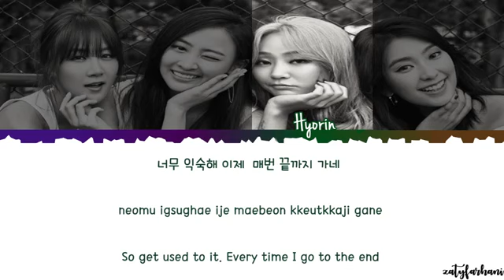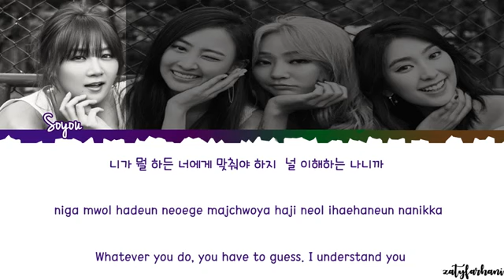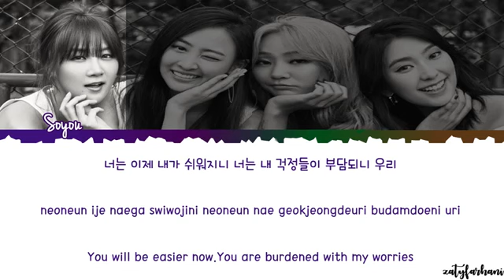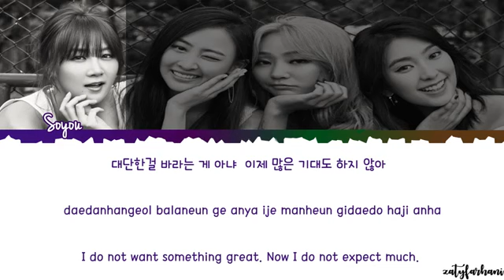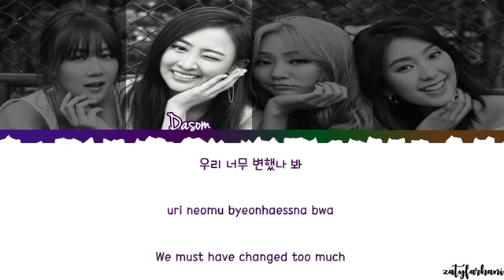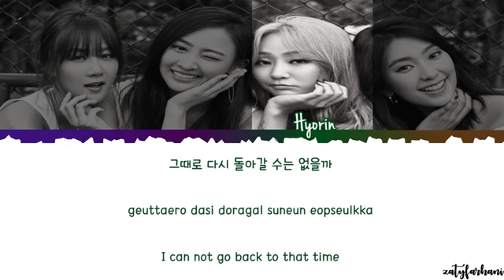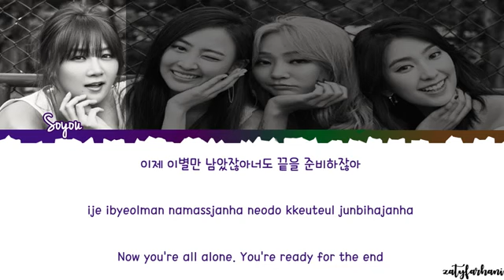SISTAR(씨스타) - LONELY Lyrics [Color Coded_Han_Rom_Eng]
ALL RIGHTS ADMINISTERED by LOEN ENTERTAINMENT

Sistar Lonely

Sistar Lonely lyrics

Sistar Lonely color coded lyrics

Sistar Lonely eng lyrics

Sistar Lonely audio

Sistar Lonely mv

씨스타